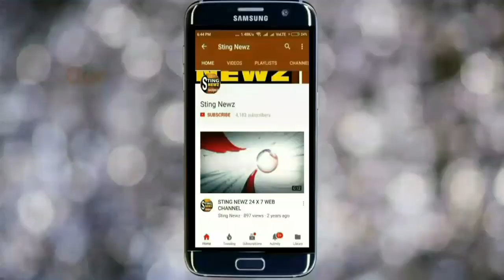বিজেপির মানবিক মুখ, নানুরের নিহত কর্মীর পরিবারের হাতে ৫ লক্ষ টাকার চেক দিলেন মুকুল রায়